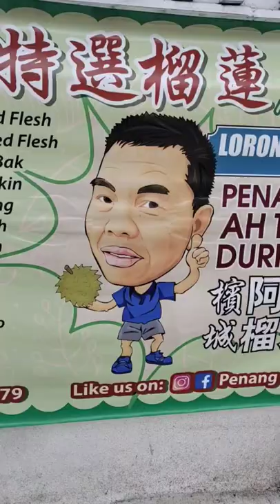Durian yg gak pernah gak enak !!!!